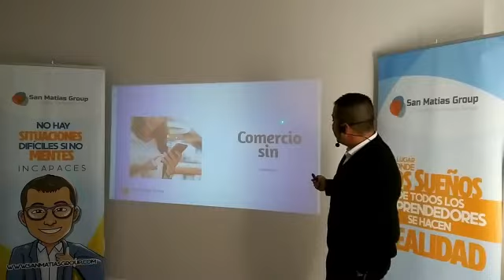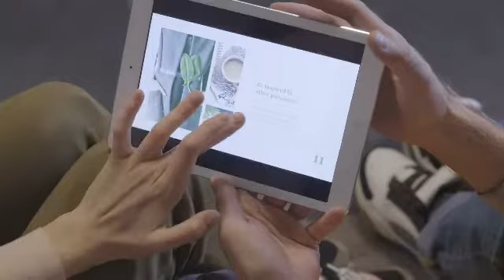Comercio sin contactos